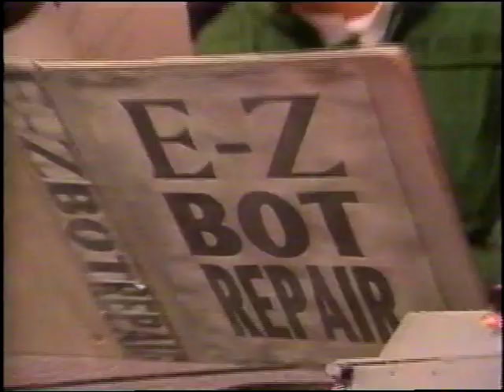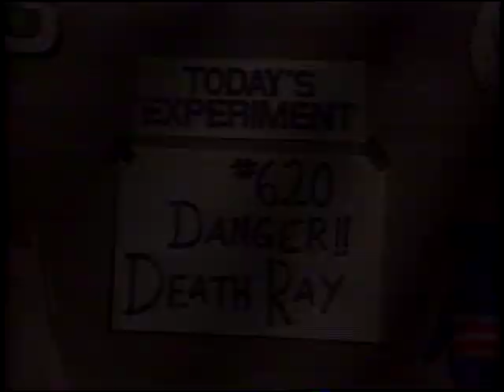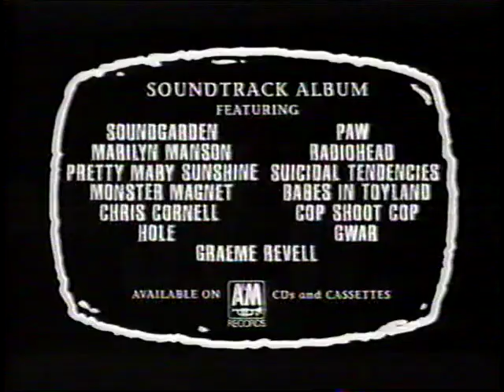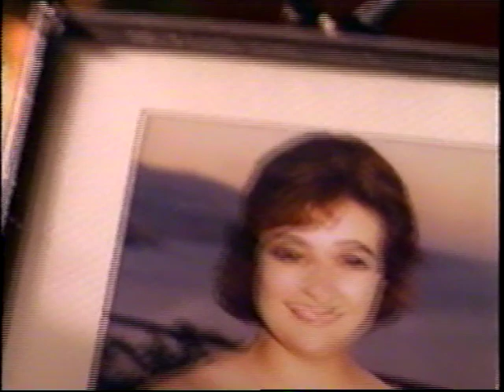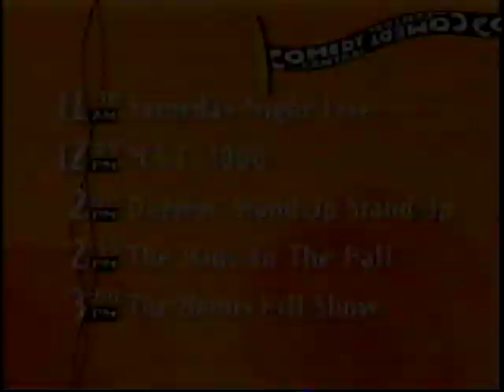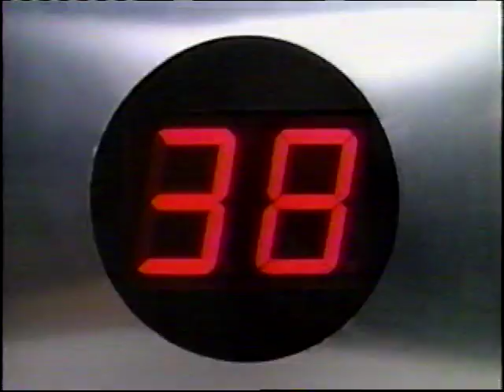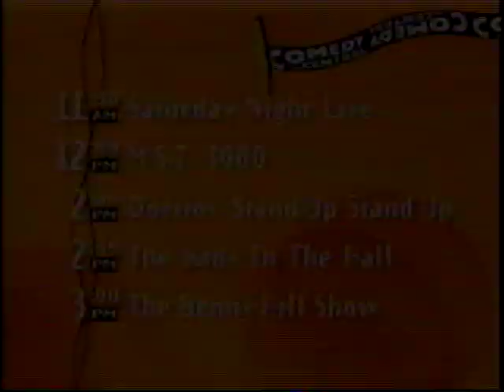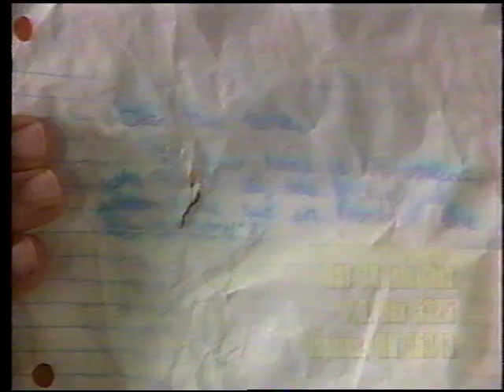MST3K-Broadcast Editions: 620-Danger!! Death Ray 1/9/1995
Danger!! Broadcast Edition!
Bup badup bu-da-da...bu-da da da-du-da...

Enjoy this rerun (from about 2 days after this episodes' premiere) from early the the fifth year of Comedy Central. In its prime. Watch for lots of nostalgic commercials. See if you can spot Patton Oswalt in the Comedy Central bumpers.

Aired January 9, 1995 at noon.

FYI, I'm always on the look-out for taped episodes with their commercials intact. Preferably March 1991 and earlier, July 93-October 93 or Turkey Days '91, '93 & '94. I'll even pay for the things. Interested? Drop me a line!